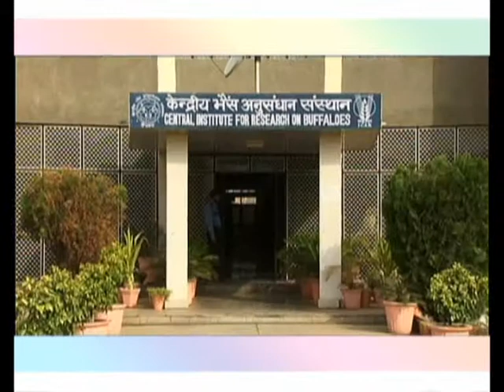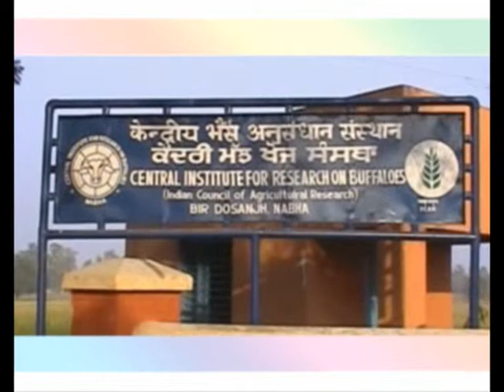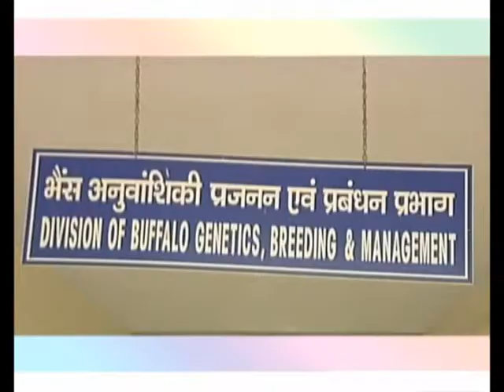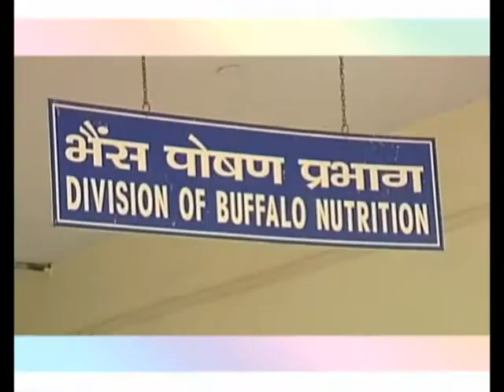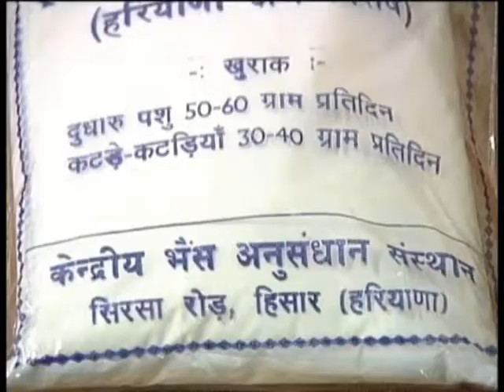Central Institute for Research on Buffaloes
Central Institute for Research on Buffaloes - a film by ICAR